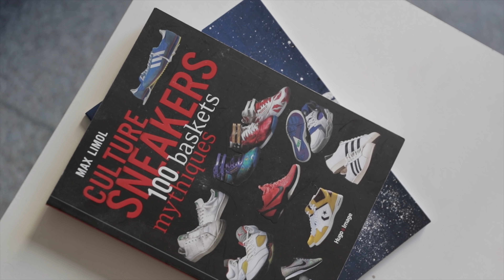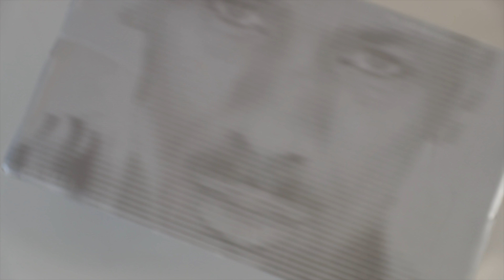7 SNEAKERS ULTRA RARE QUE J'AI ENTRE LES MAINS ! (Sneakers rare a gagner, concours)